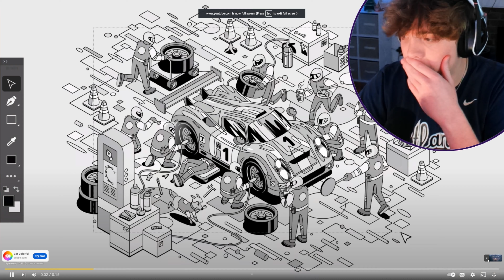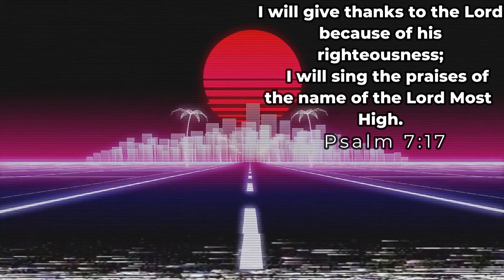This DLC Was SOOOO UNEXPECTED! [God Of War Ragnarok Valhalla Trailer] FULL-REACTION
This is A FULL-REACTION to the brand new "God Of War Ragnarok Valhalla Trailer"
If YOU Enjoy Gaming as well as reaction and God Of War/Action Packed Content then this video and the full series is FOR YOU!
THIS VIDEO IS FOR GOD OF WAR FANS!!!

VIDEO CHAPTERS!
00:00 Teaser Clips
00:09 Intro
00:23 Trailer Reaction
01:57 Outro